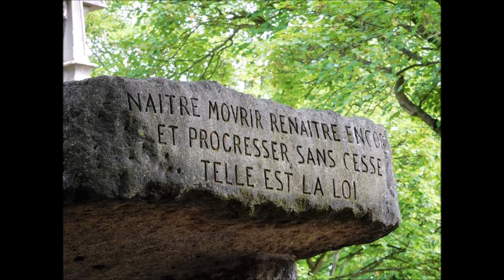LES ESPRITS SOUFFRANTS !! (Enseignement Spirite)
Au travers de cette vidéo, nous aborderons le thème ayant pour intitulé "   LES ESPRITS SOUFFRANTS " raconté par l'écrivain Stéphane Perrotte, médium et membre du groupe BST PARANORMAL.

BST PARANORMAL a besoin de votre soutien pour son développement : Si vous aimez nos Enquêtes Paranormales et nos Séances de Spiritisme, vous pouvez contribuer à l'évolution de notre chaîne, en nous soutenant !!

Nous sommes BST PARANORMAL 👻👻👻
Nous sommes une équipe composée de 4 personnes :

Stéphane Perrotte est écrivain et auteur de 8 livres sur le Spiritisme, il est également médium à incorporation et membre du groupe.
Valérie.M est médium clairaudiente et membre du groupe.
David.R est médium clairaudient et membre du groupe.
Valérie.B.L est membre du groupe.

NOS ACTIVITÉS :
Nous réalisons des Enquêtes Paranormales et des Séances de Spiritisme, nous utilisons le support Ouija, la médiumnité à la clairaudience et la médiumnité à l'incorporation, nous travaillons en permanence sous la protection et la présence des guides et des esprits de lumière, nous nous rendons dans des lieux abandonnés ou en activités, ainsi que chez des particuliers à la demande de ceux-ci, nous travaillons également au contact des esprits lors de nos nombreuses Séances de Spiritisme.
Beaucoup de personnes s'intéressent aujourd'hui à ces sujets et beaucoup se posent des questions sur la vie après la mort, nous allons vous faire découvrir notre univers au contact des esprits.
Tu es intéressé par le Paranormal, le Spiritisme et le monde des esprits, tu es au bon endroit, profite de cet instant pour visualiser nos vidéos et faire une rencontre avec l'invisible.

📖 Vous souhaitez commander les livres de Stéphane Perrotte ? Voici les titres de ses livres :
Les esprits nous parlent
Je suis né ignorant, je mourrai conscient
Il m'a fallu une seconde, pour réaliser mon éternité
Spiritisme Vous vouliez savoir Vous allez comprendre
BST PARANORMAL
De l'ombre à la lumière : Tome 1
De l'ombre à la lumière : Tome 2
Au-delà des mots